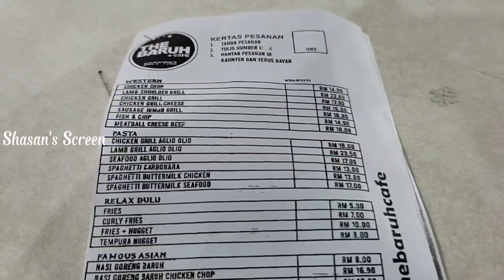The Baruh Cafe - Great Place To Relax, Bayan Lepas Penang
The Baruh Cafe located off Jalan Bayan Lepas, Bayan Lepas, 11900 Bayan Lepas, Pulau Pinang. It is open from 5pm to 12am on Wednesdays to Mondays and closed on Tuesdays.

The cafe is known for its local food, such as bihun sup herba daging (rice vermicelli soup with herbs and meat), kuey teow sup herba daging (flat rice noodles soup with herbs and meat), and nasi putih (plain rice). They also have a variety of drinks, including coffee, tea, and soft drinks.

The cafe has a retro 70s vibe and is often used for events such as Malam Gembira Pesta Rakyat.

Here are some reviews from customers:

"The food is good and the service is friendly."
"The cafe is a great place to relax and catch up with friends."
"I love the retro vibe of the cafe."

Overall, The Baruh Cafe is a great place to try local Penang food in a relaxed and friendly setting.